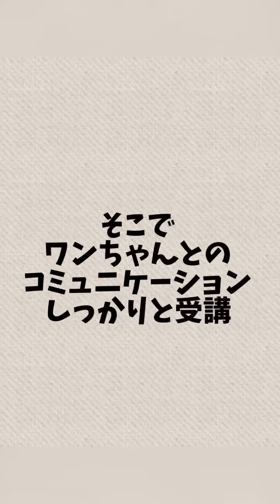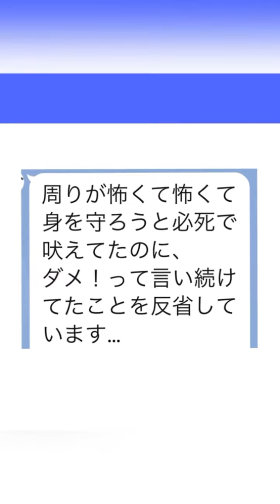【人にギャン吠え】トイプードル７歳受講から3ヶ月で改善したのは？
『ワンちゃんの気持ちを
理解したら…』
吠えなくなってきた
今まで人にギャン吠え
そのたびに
ダメダメと叱っていた
７歳だしムリかな？
と
諦めていたらしいけど
大丈夫
『しつけは年齢は関係なく
一生入る』って伝えた
ほんでね！
２０２１年の３月から
オンライン
吠えるワンちゃん特別塾を
受講して頂いた
今までとは
全く違うアプローチの仕方
ワンちゃんへの
気持ちを理解しようと
思って接したら
変わってきた
（めちゃくちゃ早い）
人が怖くてたまらなくて
吠えていたのが
変わってきた
なんでかって
飼い主のママさんが
もっともっと理解しようと思えたから
もちろん
他にも改善した事は
いっぱいあるけど
ここでは紹介しきれない
（実はナイショの事も・・・あるかいな？）
そんなこんなで
今はほとんど
『吠えない！』
最高やん
素晴らしいです
これからもオープン塾に
参加して
これからの受講生さんに
伝えて欲しいです
改善できるからね～って
みんな聞きたい～って
待ってるよ～！
オープン塾やzoom飲み会
いっぱい参加してくれて
嬉しいな
トイプードル　ロイドちゃん７歳
東京都より有難う
こんなに早くに
ほとんど吠えなくなるなんて
実は
ワタシもビックリです
でも
ホントなんです
個体差・年齢差・犬種
色々あるけど
大切な事は
飼い主のママが
ワンちゃんを理解しようと
思う気持ちだと思う
絶対に応えてくれるのが
ワンちゃん
それは
飼い主さんだからできる事
その
ワンちゃんへのアプローチの
方法を
飼い主さまにお伝えしている
のが
オンライン吠えるワンちゃん
特別塾です
特別な事してないのに
そう名前つけちゃった
（笑）
な～～んにも
立派な資格も実績も
ありません
出来るのは
日本一楽しく
日本一応援する！
それくらい・・・
そんなワタシでよかったら
連絡してね！
又は
ホームページ【ひなたほっこり】の

【ひなたほっこり】
吠えるワンちゃん特別塾

お客様の声

【ほっこり組受講生さんへお知らせ】
オープン塾
◇６月５日（土）　　１０時３０分　（モコちゃん・ぷうた・ばななちゃん）
◇６月１３日（日）　１０時３０分　（イッケイちゃん・アリス・ノエルちゃん・ココアちゃん）
◇６月１９日（土）　１０時３０分　（モコちゃん）
◇６月２２日（火）　１３時　　　　　（のんちゃん）
◇６月２７日（日）　１０時３０分　（アリス・ノエルちゃん・イッケイちゃん）

ゆるゆるzoom飲み会
◇６月１１日（金）　２０時～　（６月のお誕生日のワンちゃん・ママさん集合）
ラインしてね！

先日ね！
チョットビックリな
明日の打合せが
終わったら報告するね！
（なになに？）
嬉しいな
マルプーちゃん
チワプーちゃんヨロシクね！
明日も全力で頑張るワン